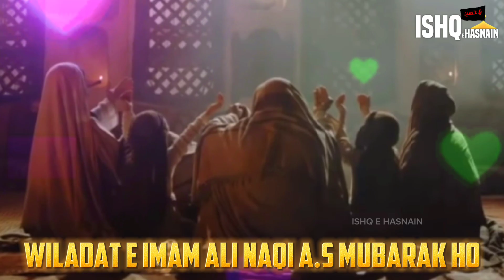Aagaye Naqi | Wiladat e Imam Ali Naqi a.s | 5 Rajab WhatsApp status|10th Imam| Ishq e Hasnain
Assalam Alaikum | Ya Ali Madad
Aim Is To Spread Love Of Alhebait & Azadari
Here You Will Find Status of Every Event On Alhebait 💞

Ishq e Hasnain Is a Beggar Of Alhebait

Thanks For Reading & Visiting My Channel 🙏🙏

3Shaban new manqabat
3shaban Whatsapp Status
Nadeem sarwar
Zeeshan haider
Qurban jafri
Noha
Najafgarh
Manqabat Status
Naat Status
Shia nohay
karbala baghdad
karbala battle
karbala bayan
karbala bula lijiye
karbala city
karbala dastan
karbala documentary
karbala ka maidan
karbala maidan
karbala naat
karbala noha
karbala video
muharram naat